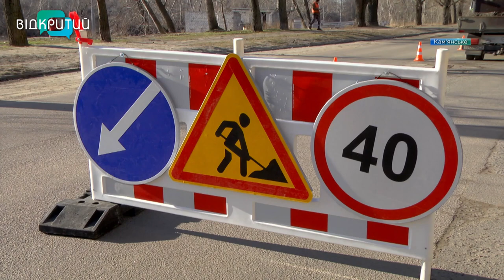У Кам'янському нова спецтехніка відновлює дорожнє покриття за мінусової температури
Асфальтні заводи на колесах. У Кам’янському для аварійного ремонту доріг використовують нову техніку. Вона може праювати навіть за температури мінус 15. Транспорт придбали за рахунок підрядних організацій і вона вже працює на міських автошляхах. З початку 2022 року комунальники за її допомогою заасфальтували дірки вже на кількох десятках вулиць. Техніку в роботі бачили наші журналісти _______________________________________________